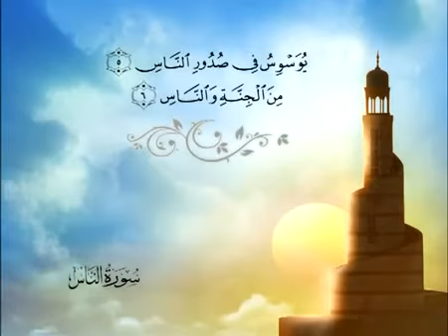114 an NÁs German Saud AlShuraim VNB6ar6ox Y